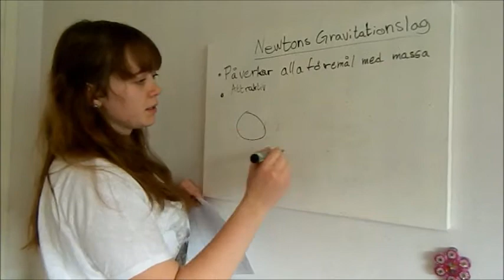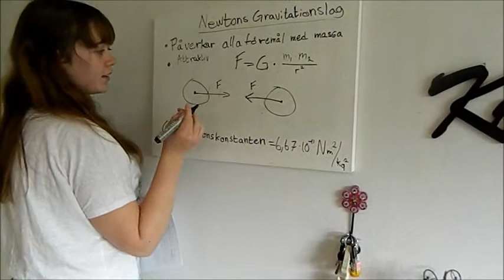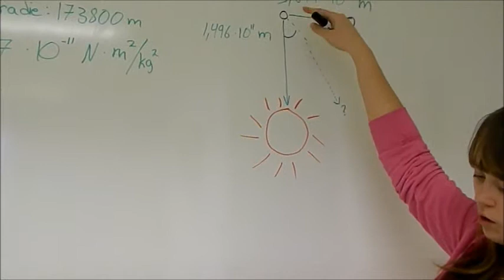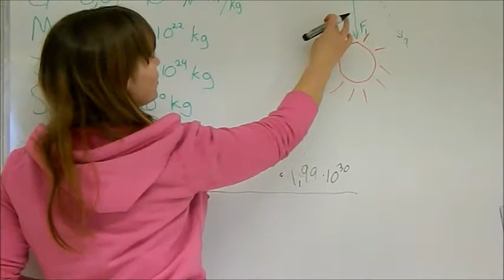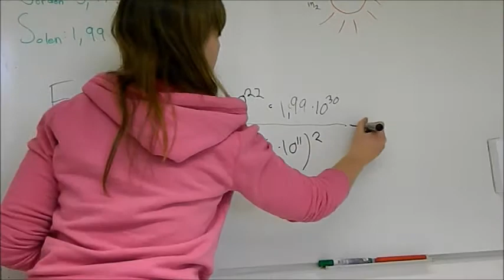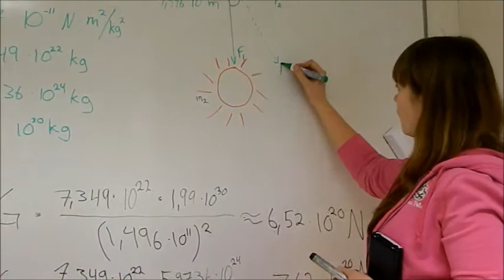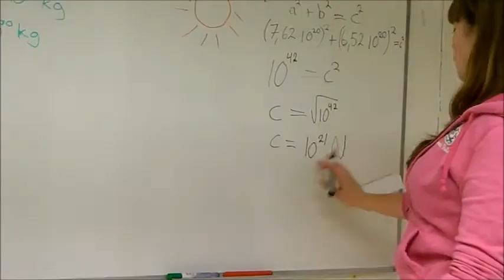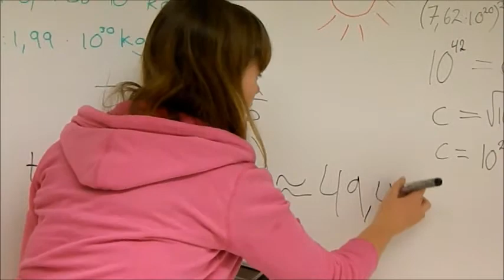Newtons gravitationslag förklaring + uppgift Fysik 1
Redovisning av Newtons gravitationslag i Fysik 1